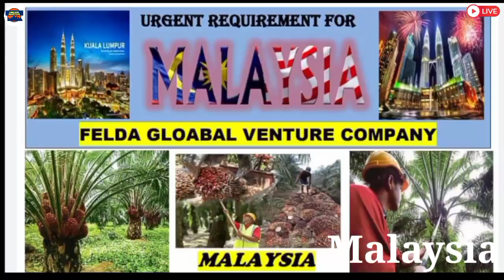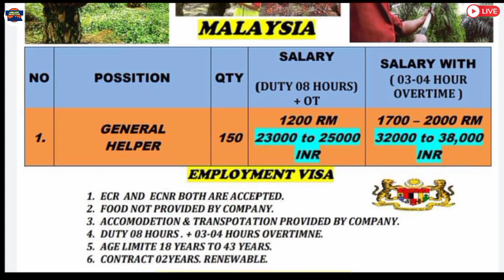Jobs In Malaysia 🇲🇾 2022 ¦¦ Highest Salary Upto 2000 Malysian Ringit ¦¦ Gulf Job Solution